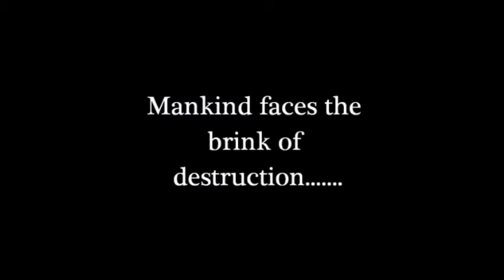PUFFERSON VS. COMPUTER - Official trailer [HD]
Is the evil power of Dustin's computer no match for the almighty power of Pufferson? Can Pufferson rise above the evil? Or will Dustin's computer be the end of all life as we know it?

Find out this summer!